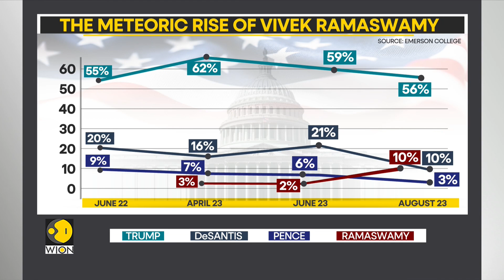Vivek Ramaswamy dethrones Pence, ties with DeSantis as 2nd favourite | WION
Vivek Ramaswamy seems to be the choice with GOP supporters who seem to be favouring the newest entry to the Republican Presidential candidacy race in a new poll.